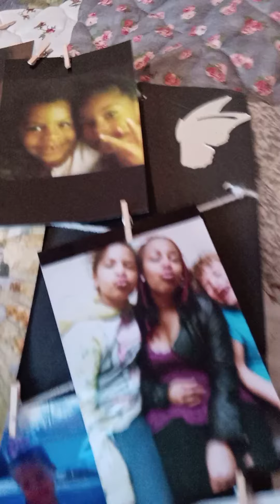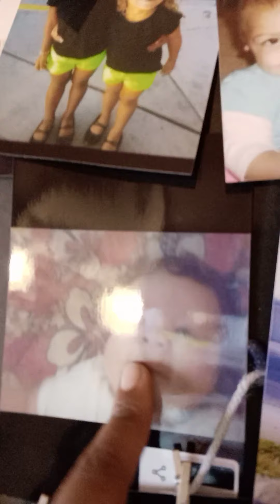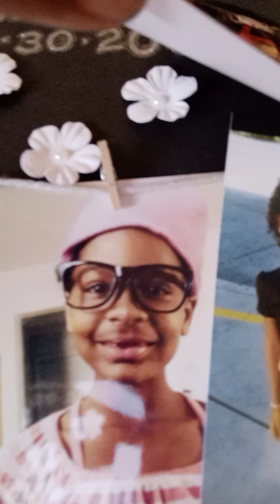the most emotional gift that my mom ever gave me must 😢 watch